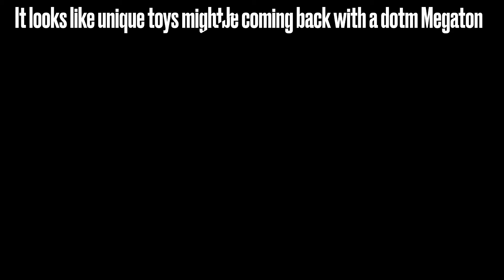Is unique toys back?transformers